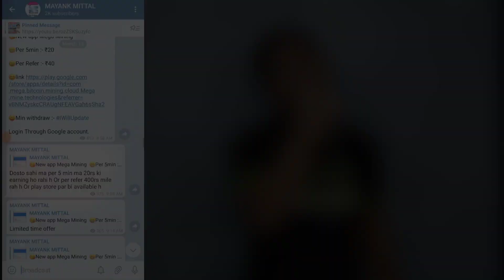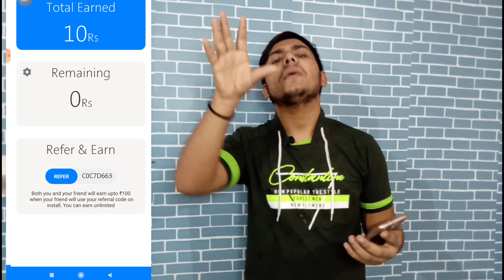New paytm cash earning app with instant payment | sign up bouns upto 100rs | MM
Refer code C0C7D663

Refer code

my setup
camera control

zomato gold
Zomato hack
Zomato tricks
Zomato referral cod,free sample products in india
free sample
free samples
free products
free product
Money SCRIPT
10+10 In One Minutes Live Proof
Unlimited Trick